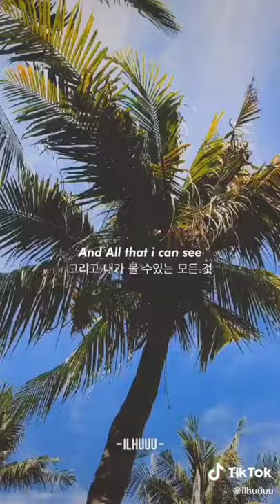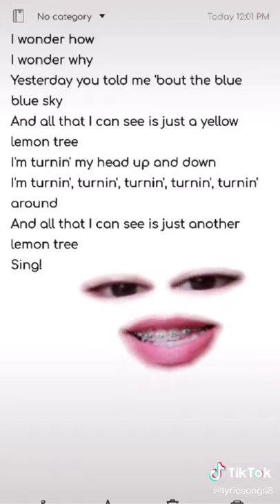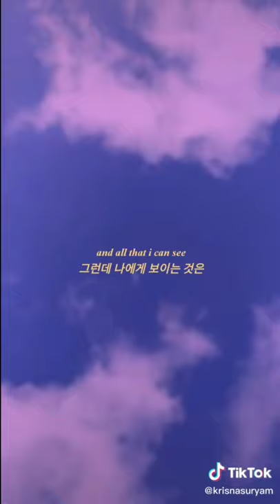LEMON TREE COVER SOUND TIKTOK COMPILATION | I WONDER HOW I WONDER WHY YOU TOLD ME 'BOUT THE BLUE SKY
We love to bring you the best TikTok videos on the internet! Everything from Funny Videos, Fails, Fail Videos, Funny Baby Videos, Win Fail Fun, Funny Dogs, Makeup Tutorials and MORE!